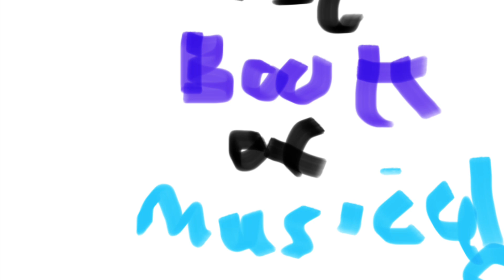Gorillaz and the Book of Musicals: Annie (Pt1)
It’s finally here at last

After waiting a week the book finally worked so get ready for Gorillaz very first adventure in the book of musicals.

Join them as they travel back to 1933 to help little orphan Annie find her parents and protect her from the evil Miss Hannigan along the way Noodle will teach her that no matter where you come your family is the people who care for you the most even if they’re not blood related.